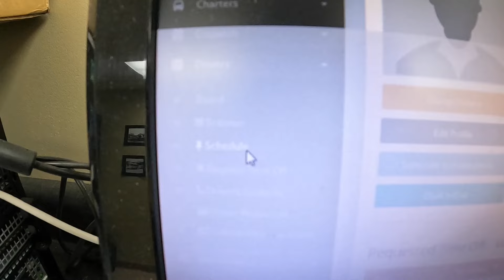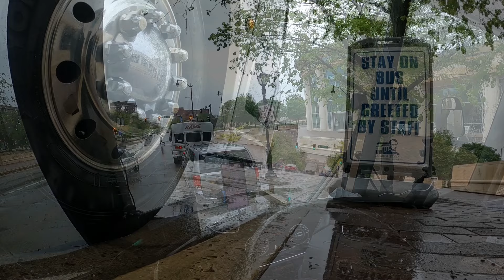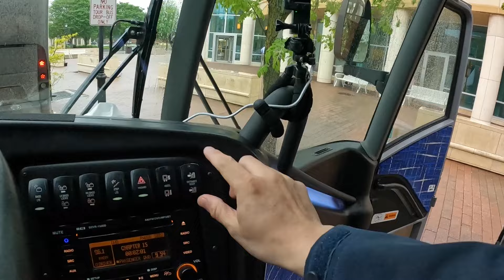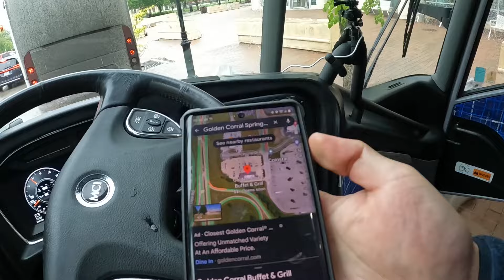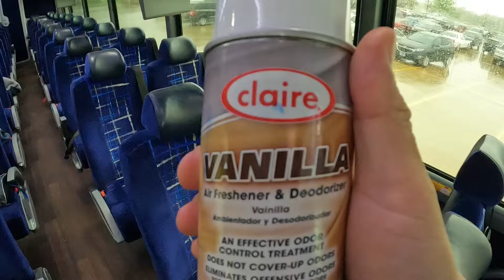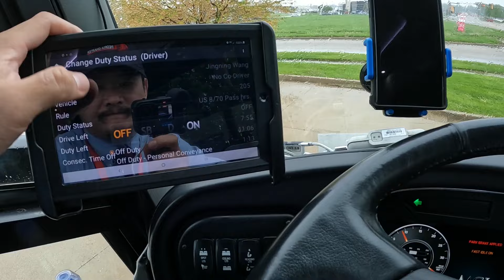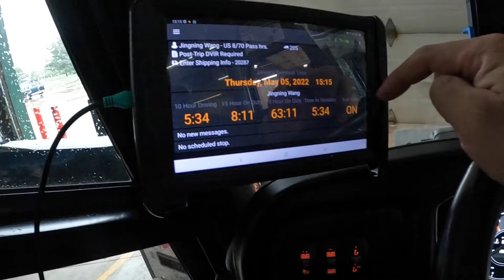Driving a bus on a rainy day | To Springfield IL for a School field trip.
On a Rainy spring day in May I took a bunch of elementary students to the Capitol of Illinois for a fiend trip.
Join me on my bus trip.

Here is the link to the video where I drive the same coach bus to Washington DC

Places Visited:
Abraham Lincoln Presidential Library and Museum
Address: 212 N 6th St, Springfield, IL 62701

Golden Corral Buffet & Grill
Address: 1038 Lejune Dr, Springfield, IL 62703